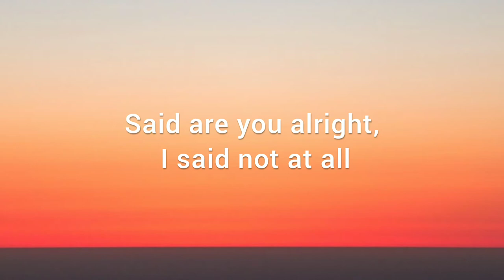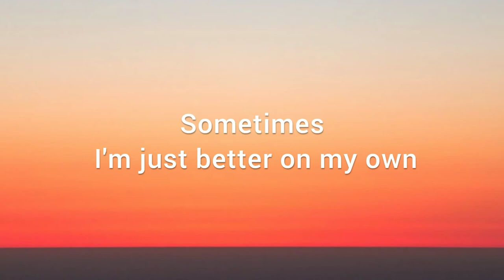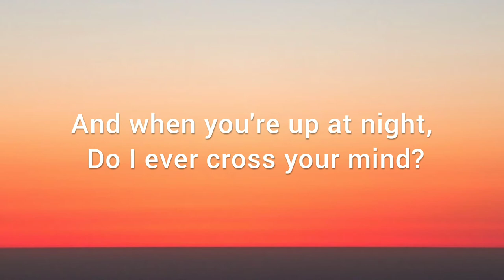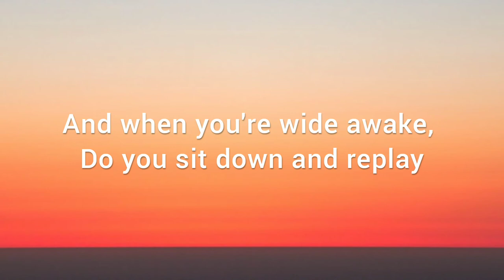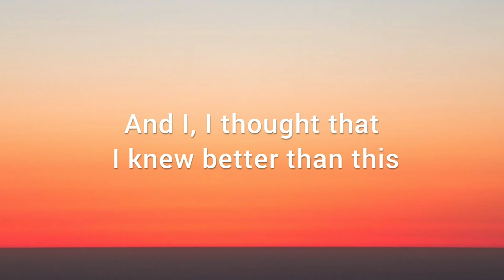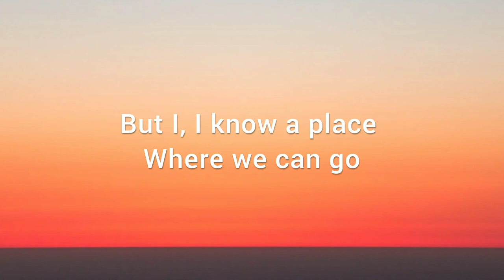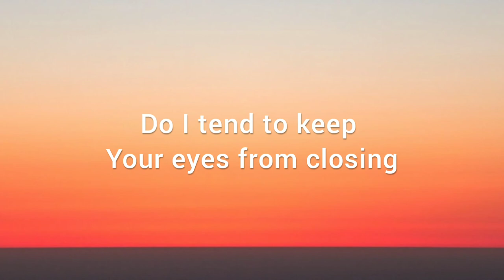Koste - Satellite ( Lyrics )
Lyrics - SATELLITE
Above the satellite, a never-ending light
I think I'm going blind, I'm losing track of time
Falling through the sky, with hopes of finding you
When you took me home, when I lost control
Said are you alright, I said not at all
Sometimes I'm just better on my own

And when you're up at night, do I ever cross your mind?
Do I tend to keep your eyes from closing
And when you're wide awake, do you sit down and replay
The minor thing that keeps you from coping

I guess it's fucked up, I hope you're thinking about me still
Counting down the days until I come home
And I, I thought that I knew bettеr than this
Tried to love you in this weathеr
The clouds above our head, six shades of chrome
But I, I know a place where we can go
We're overgrown, we're missing tropes
I know you like to be alone